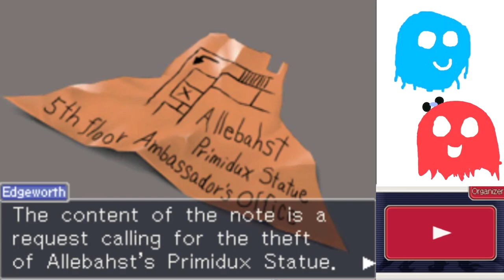Ace Attorney Investigations Part 52 - EXTRATERRI-TOTALLY OVER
Not the case, just Alba's ambassadorship.